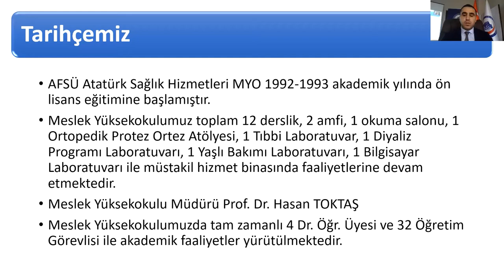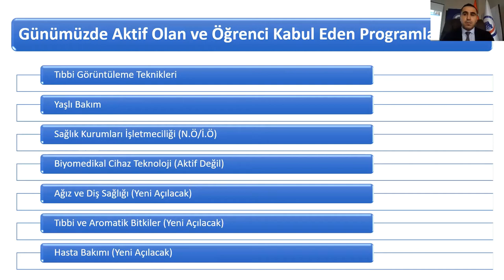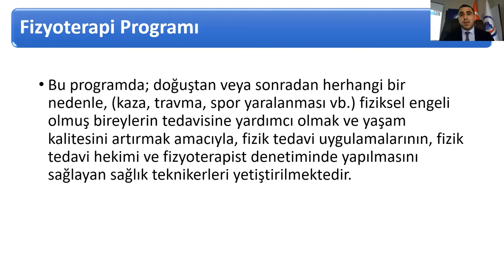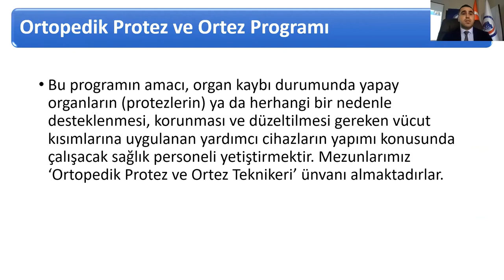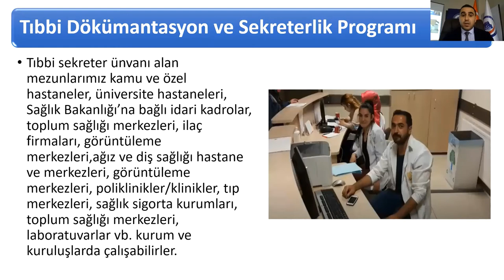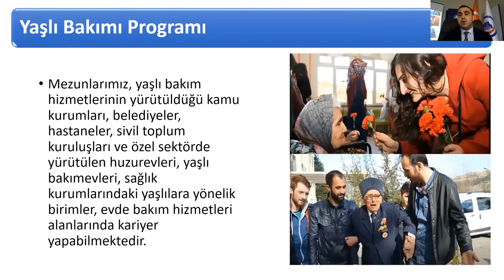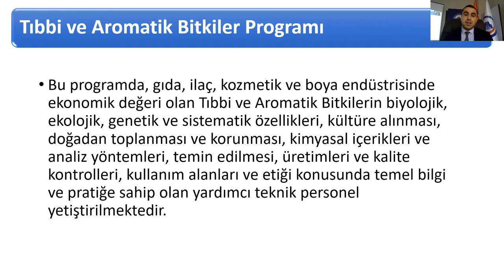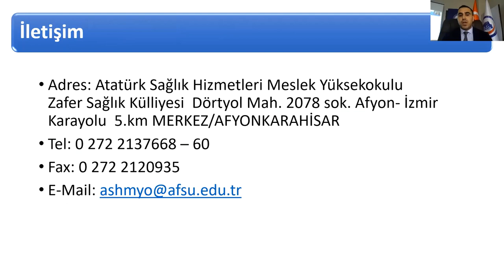AFSÜ Atatürk Sağlık Hizmetleri MYO Tanıtımı (YÖK Sanal Fuarı 2021)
Öğr. Gör. Ali Demircan tarafından hazırlanan sunumun videosudur.